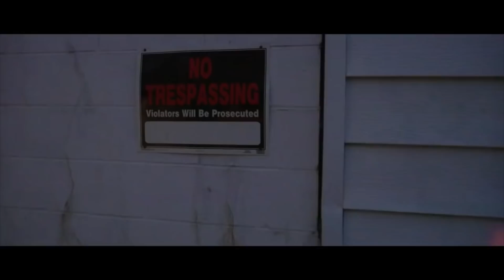Universal Bars Battle League Presents: LL Coogi/Bankhead vs Green Ranger/Cashflow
TheWorkOut 2 on 2 battle between Milwaukee's LL COOGI and Bankhead vs St. Louis's Reecso and Cashflow!